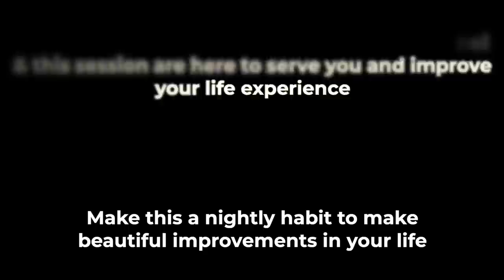STRONG HYPNOSIS for Weight Loss. Fall Asleep or Deeply Relax and Condition Yourself to Lose Weight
An effective blend of hypnosis and mindfulness meditation to help you to relax deeply and lose weight.

Weight loss becomes conditioned into you with an effective blend of self hypnosis and mindfulness meditation.

It includes positive suggestions that are spoken in a rhythmic way to help encourage a deep and restorative relaxation & sleep.